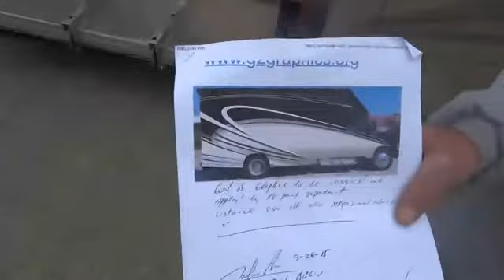RV Repair Yuma Arizona, Phoenix Arizona, Tuscon Arizona